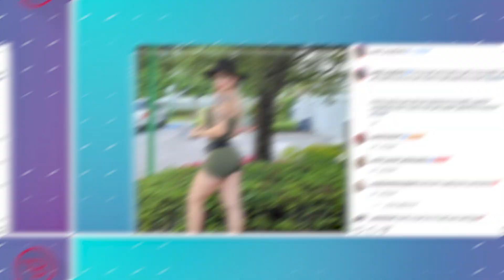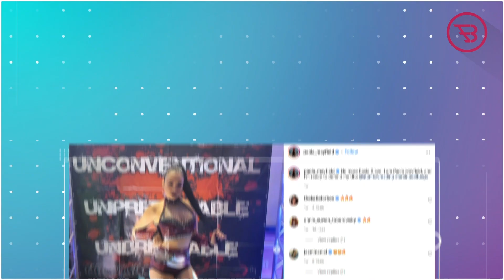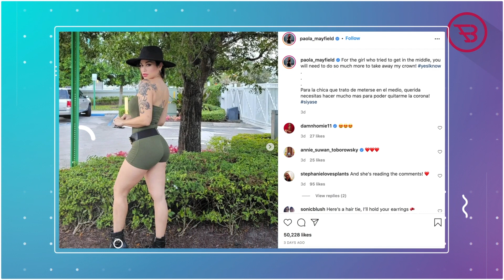Paola Mayfield Reveals Her New Wrestling Character After Paola Blaze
90 Day Fiancé Star Paola Mayfield Reveals Her New Wrestling Character After Paola Blaze.

Paola Mayfield is still working on her new wrestling career despite several critics, the reality tv star is back to ring but this time she isn’t Paola Blaze anymore. 90 Day Fiancé star has now revealed her new wrestling character.